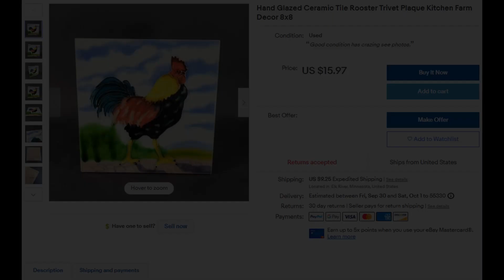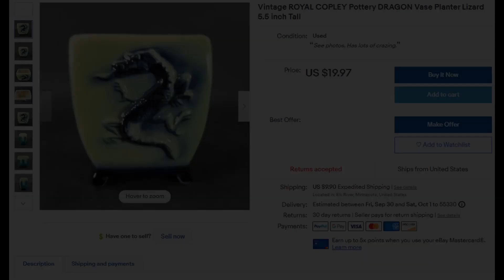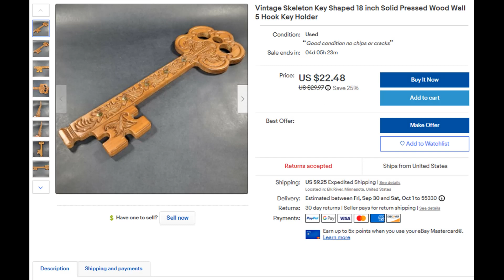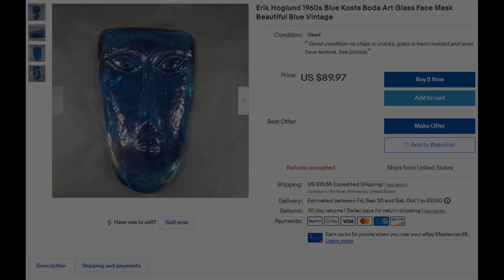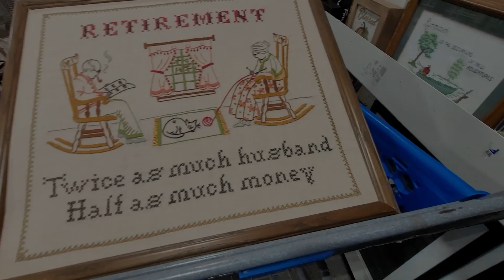Goodwill Thrift with Me for Resell on EBay - No Talking 9/29/2022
Goodwill thrift with me no talking video.  In this video you will shop along with me as I go thrifting for items mainly for resell in my eBay Store.  You get to shop along with a fellow online reseller and listen to some great music, best of all there is NO TALKING!

Please post a comment if you think I missed anything!!  Always willing to learn about new items!

There is a link to my eBay Store: